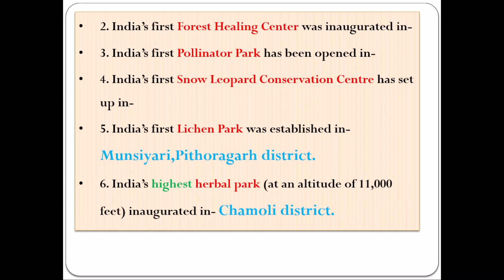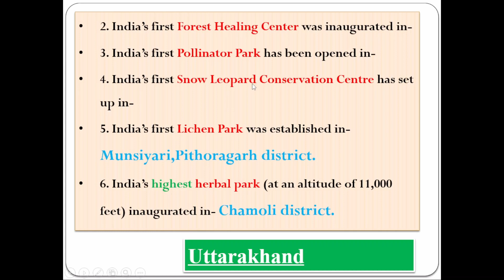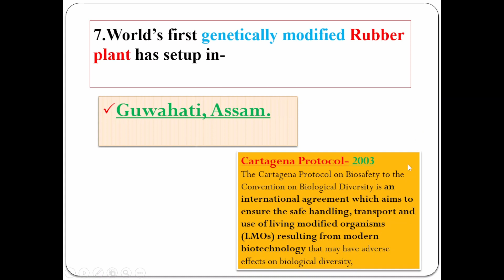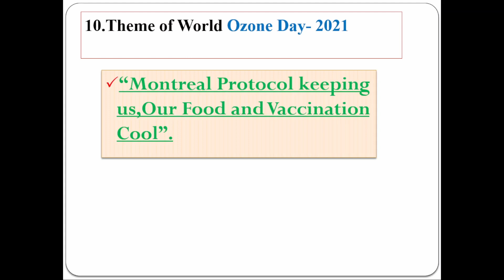Kerala PSC | Current Affairs | Environmental related facts Part - 1